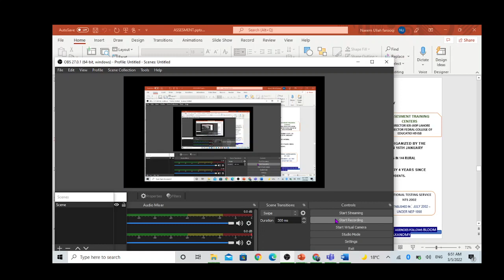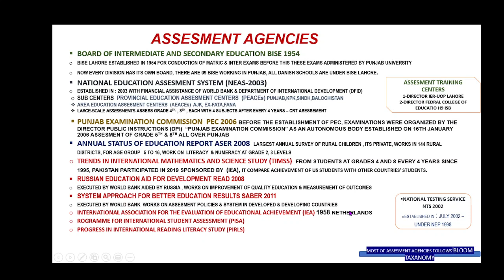National Testing Service , NTS, History and Functions